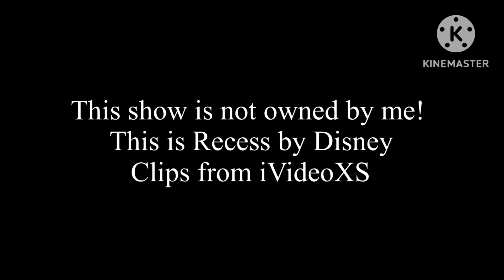Recess out of context (disney’s recess)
This show is not owned by me! All credits to Disney for this show

I think it is really silly so here is a out of context compilation (most of these are from my favorite episodes)
As said in the beginning part, I got all these clips from iVideoXD! Credits to them!
Hope you enjoy this Recess video! :D